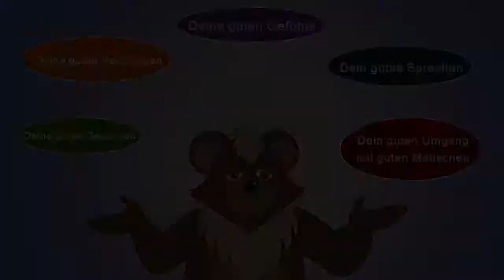E205 Dein inneres Guthabenkonto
Aufgabe: Zahle immer auf dein inneres Bankkonto ein!